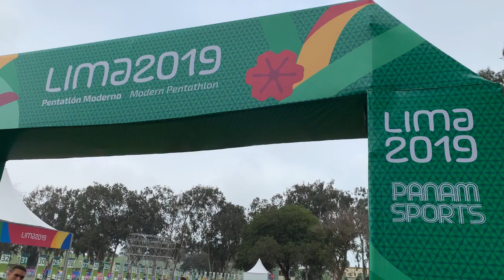Pentatlón moderno afina detalles en Lima 2019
POR: COG-
REDACCIÓN: MAX PÉREZ-DCATV
Cobertura del entrenamiento del equipo de pentatlón moderno en los Juegos Panamericanos Lima 2019.